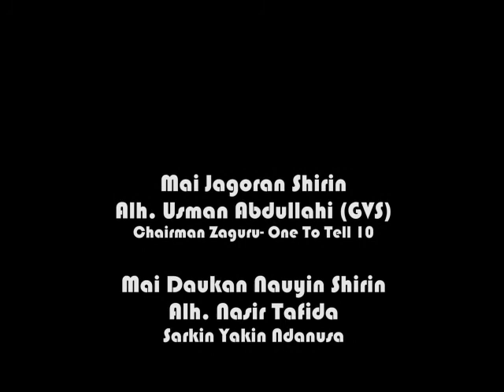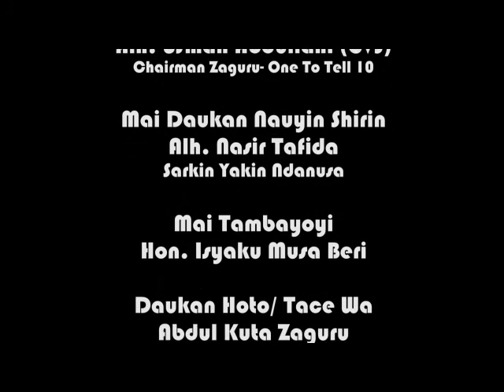Wanne Injiniya Sani Ndanusa?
Yabon Gwani Ya zama Dole. Engr. Sani Ndanusa Dan Takarar Gwamnar Jahar Neja, 2023 Insha Allah.